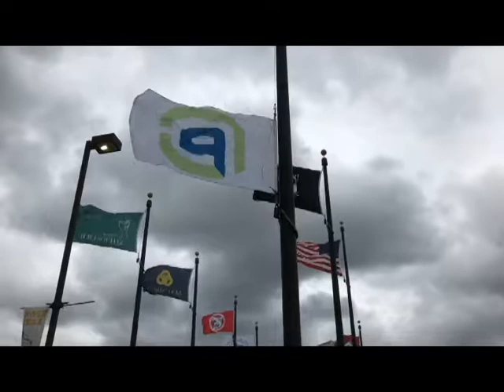Your County, Your Services. We are Pulaski County Arkansas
Another week, brings another chance, to serve the residents of Pulaski County Arkansas